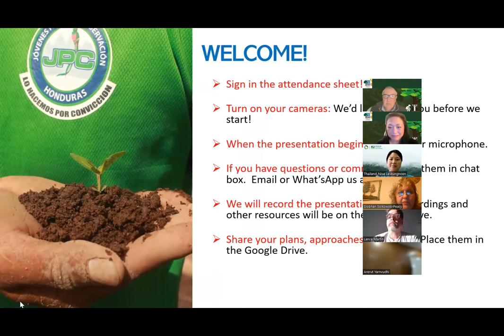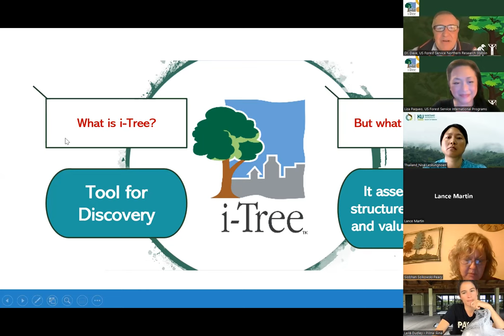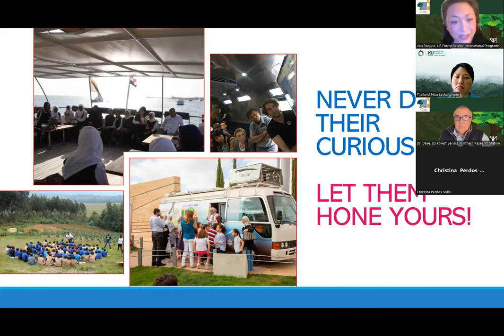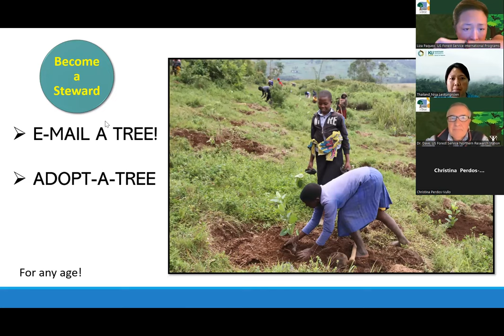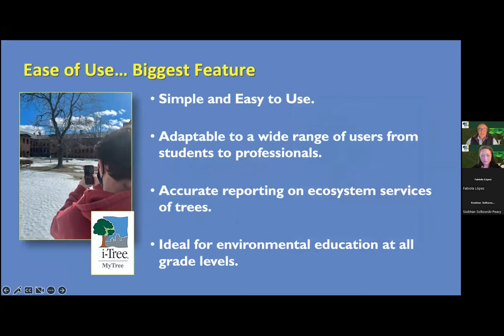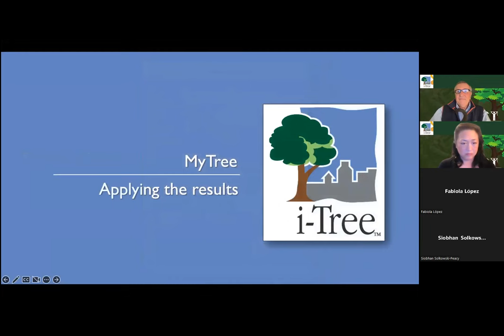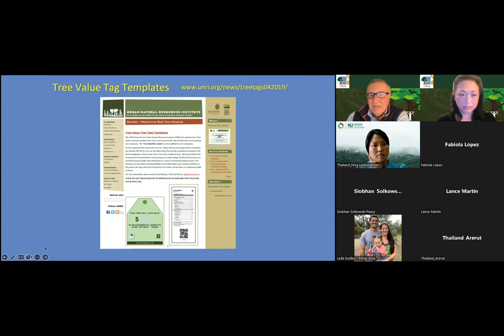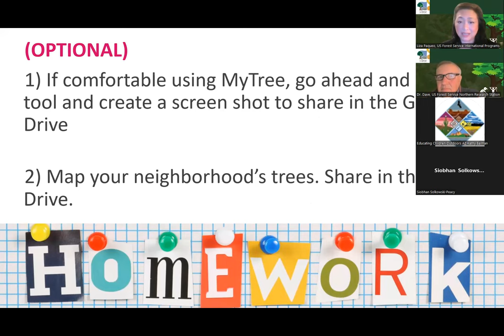MyTree and Youth Engagement Workshop (Session1)